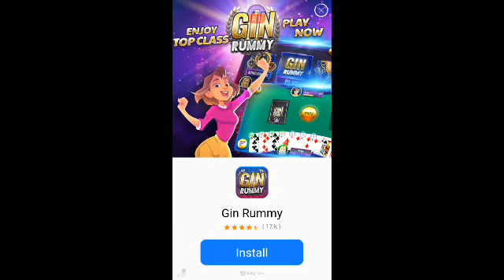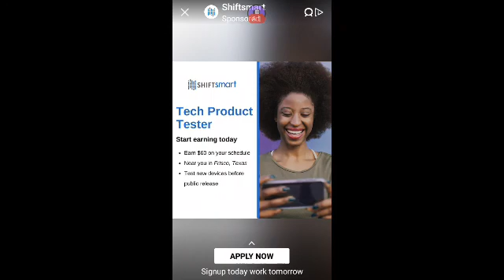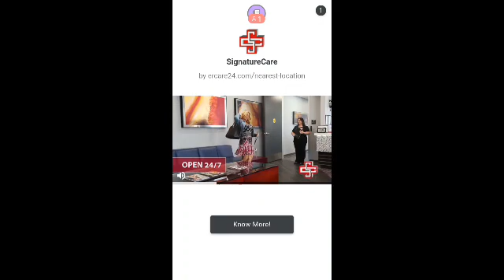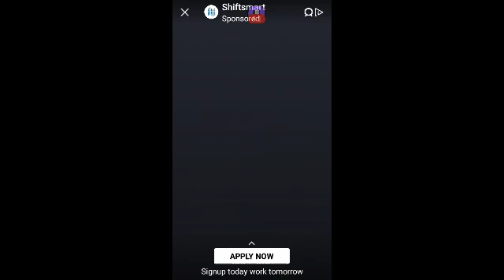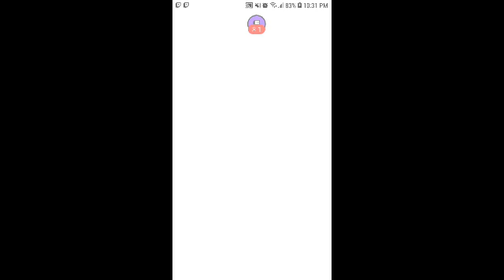11/15/2021 On the Road Again! 363/400 followers 10/20 subs